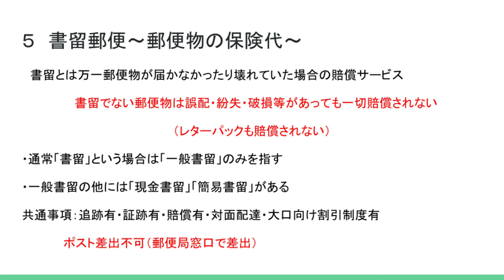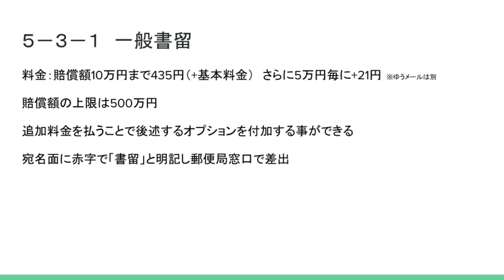ゆうTube20'8「書留（一般書留）」【郵便いろいろ解説シリーズ改】